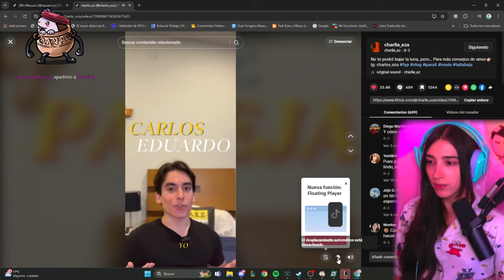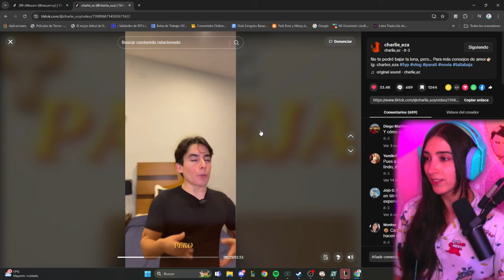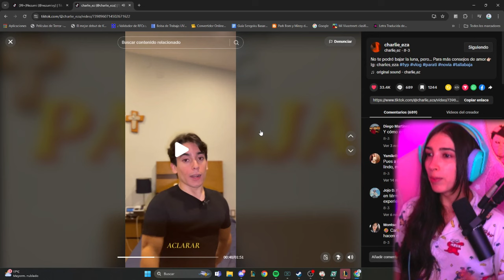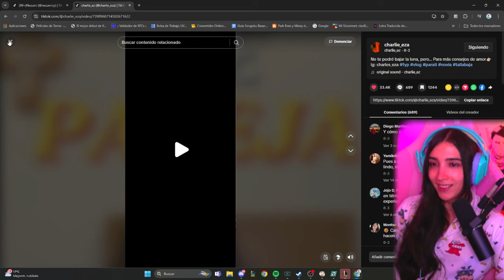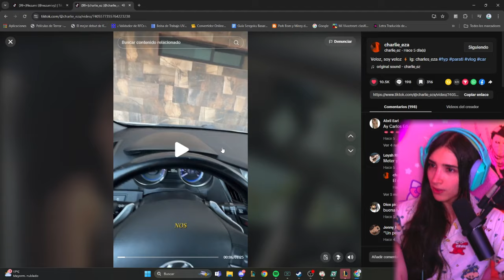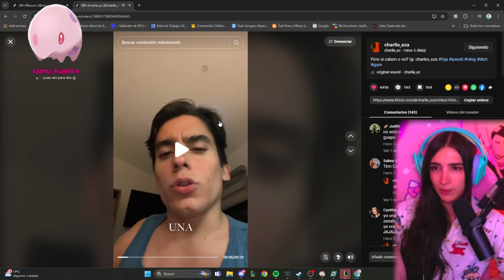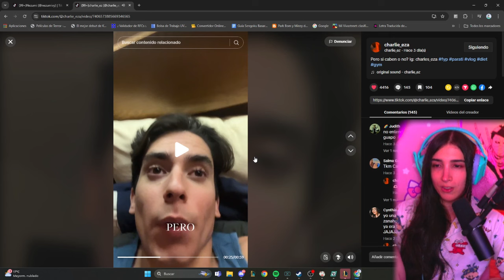NEZUMI MUESTRA A SU NOVIO 🥵😂